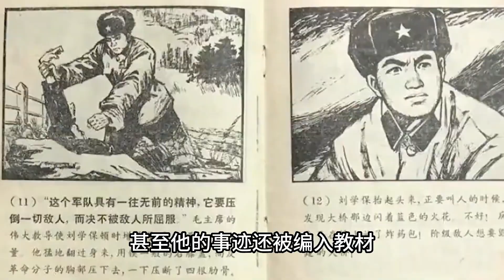“杀人犯”冒充英雄18年，事迹被编入课本，真相揭开结局大快人心